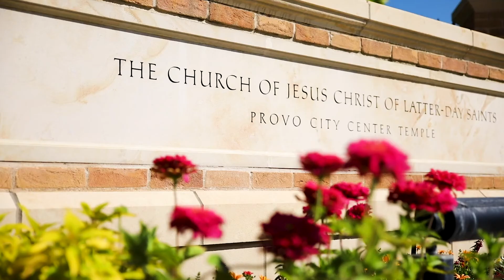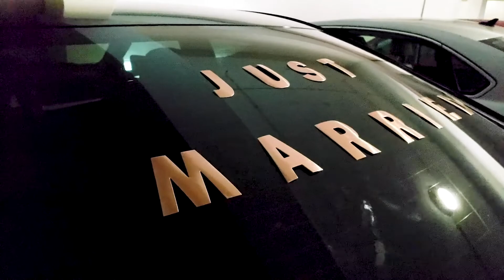Vaitele & Kalena | Provo City Center Temple | Sealing 9-11-20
Another wonderful moment when two people in love seal the deal together with God in his Holy temple. Congratulations to my nephew Vaitele and his beautiful wife Kalena! We hope that you two enjoy growing together in all things and making life worth 100 times better as one. Best wishes to you both and enjoy this short video of your sealing day with those who love and support you two. Ofa atu! Aunty Jay & Uncle Mika

0:00 - Intro
0:21 - Family waiting for the couple
1:10 - Vaitele and Kalena
2:09 - The Couple and Family
3:03 - The Wedding Party
3:33 - Congrats Vaitele and Kalena!

** Music: "No Matter Where You Are" (the wedding version) by Us the Duo